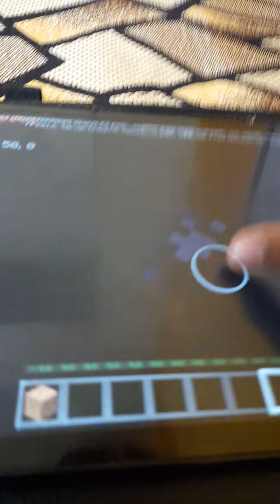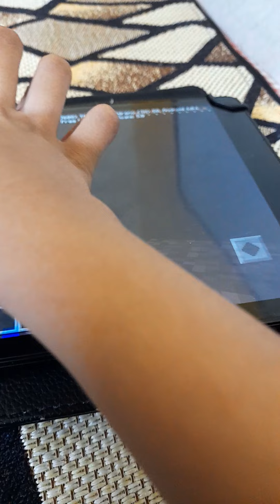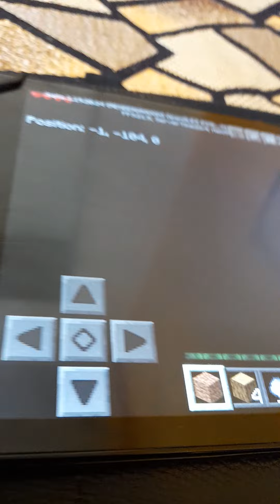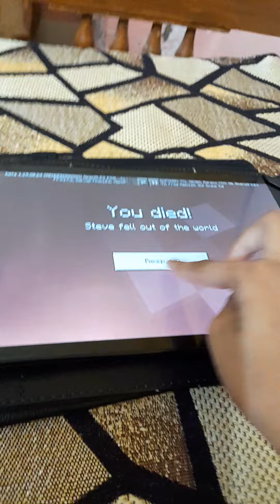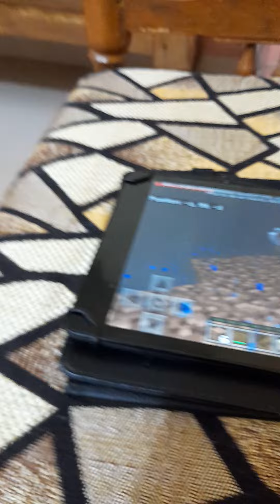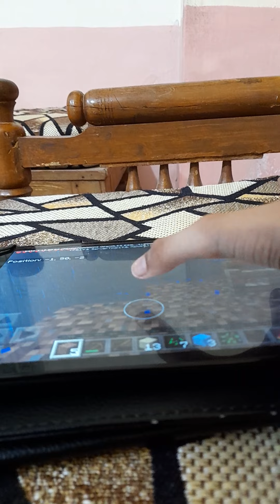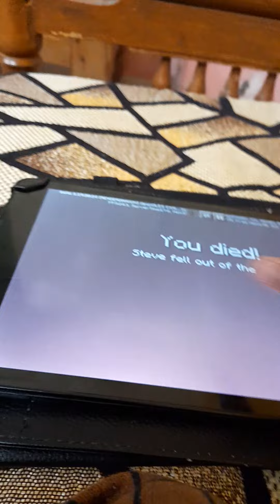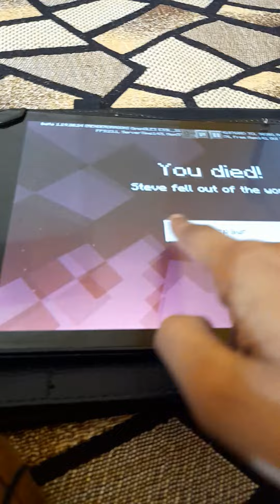minecraft one block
this map is crazy